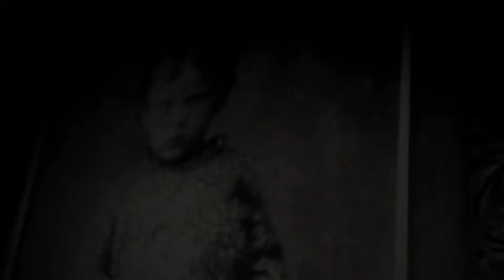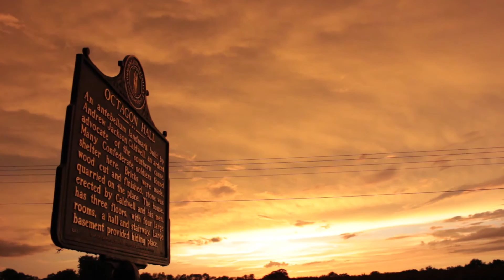THE ORPHAN BRIGADE - SOUNDTRACK TO A GHOST STORY - [OFFICIAL TRAILER #2]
Featuring
Ben Glover
Neilson Hubbard
Joshua Britt
Kim Richey
Gretchen Peters
Heather Donegan
Kris Donegan
Danny Mitchell
Dean Marold
Eamon McLoughlin

Film By
Neilson Hubbard, Joshua Britt, and Jim DeMain

This is a ghost story set to music… The documentary follows a group of musicians (The Orphan Brigade) as they spent a year writing and recording an album in one of the most haunted houses in the Southern United States. (The Octagon Hall, Franklin, KY) The group set out to tell the story of this eerie architectural oddity and of the family, soldiers, and servants who lived and died there. The group looked for inspiration and possible encounters with the spirits of this place. In the end they found that and much more.

The house became a symbol of how we are all haunted by the things that we cannot let go of. While tracing the lives of these 19th century characters they found a window into universal themes that we all face. What do we leave behind? Will we be remembered or do we ultimately become invisible? Are our beliefs just illusions we hold onto to justify the things we do? If we hold on too tightly to our causes will they ultimately destroy us? These musicians came to tell the story of this house and in the process told their own story…